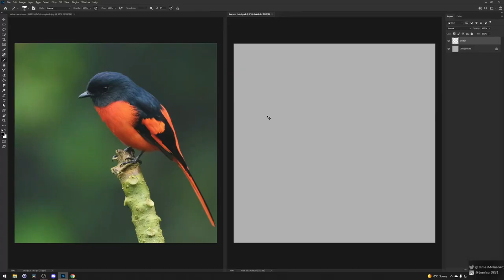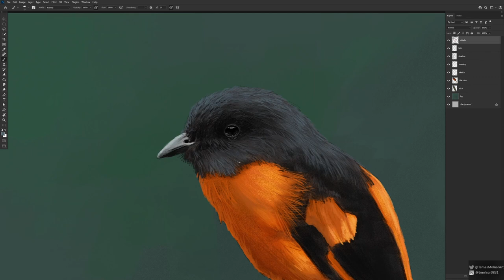Painting a Borneo bird in Photoshop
Very sped up video of me painting a bird in Photoshop.